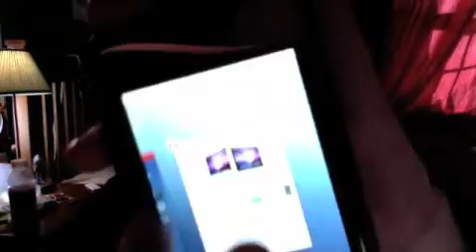Update 3?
This is an update on the iPod touch and how its doing, the monitor(dell sp2008wfp) leopard 10.5.2, safari 3.1 and aperture 2, please comment on the intro, i put it together really quickly so w/e